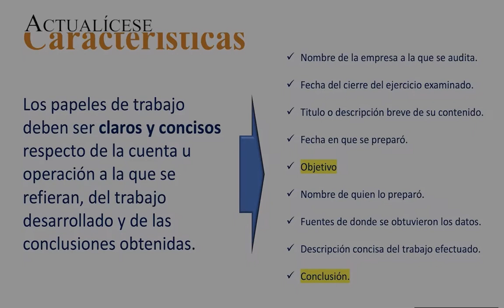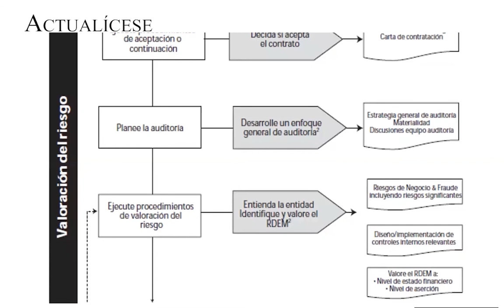Proceso de auditoría: ¿qué aspectos tener en cuenta para su correcta ejecución?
Es importante tener claro el proceso de auditoría con todos sus pasos, pues de su adecuada aplicación dependerá la recolección de la evidencia de auditoría suficiente para elaborar los papeles de trabajo.